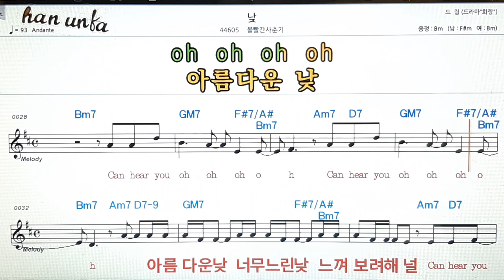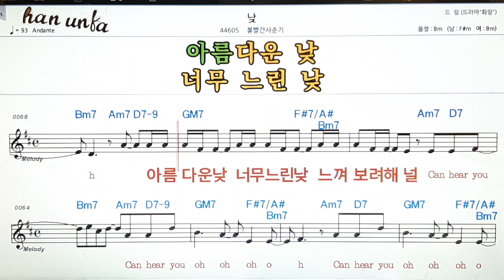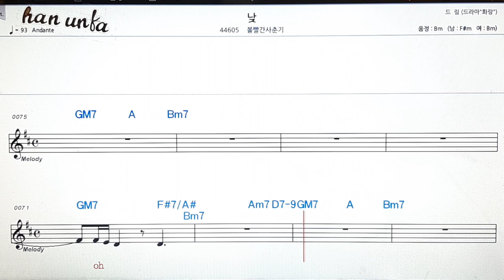낮/볼빨간 사춘기👍노래 반주, 코드 악보,가라오케💋Karaoke*Sheet Music*Chord*MR